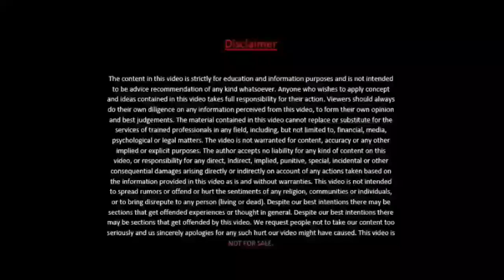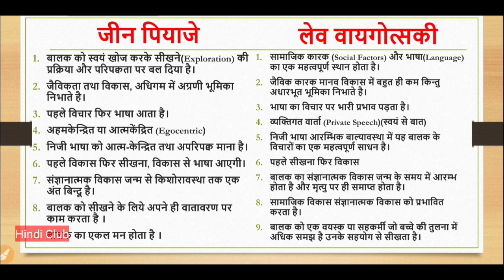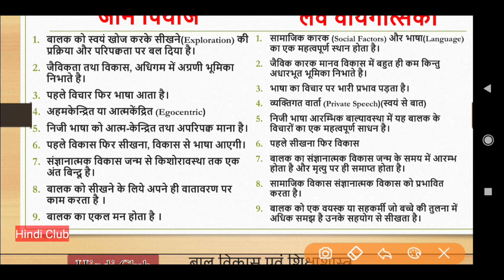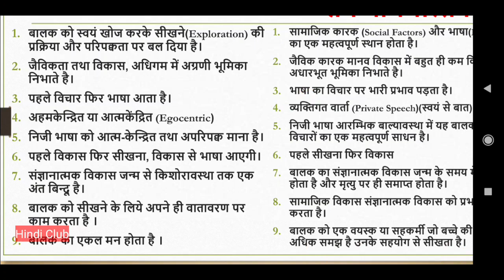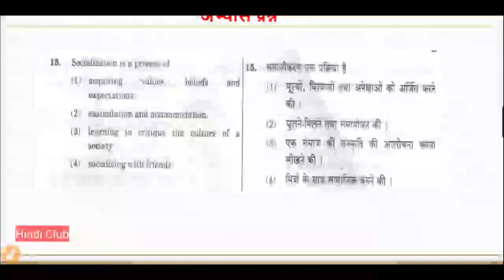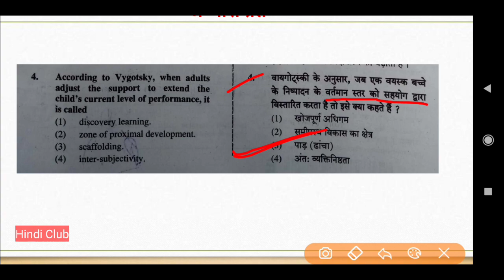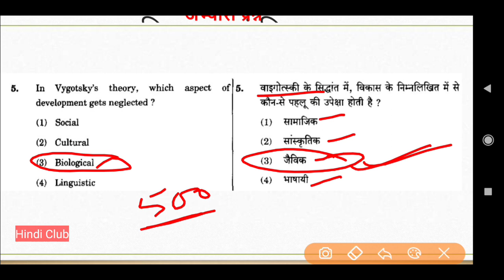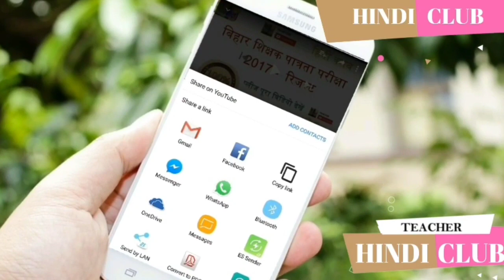लेव वाइगोत्सकी का सिद्धांत सामाजिक सांस्कृतिक विकास का सिद्धांत से सम्बंधित महत्वपूर्ण प्रश्न ✔✔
लिव वाइगोत्सकी का सिद्धांत सामाजिक सांस्कृतिक विकास का सिद्धांत स्कैफोल्डिंग, ZPD, व्यक्तिगत वार्ता ✔✔

लिव वाइगोत्सकी और जीन पियाजे के सिद्धांत में अंतर

CTET में सफलता के लिए अभी तक के बने सभी विडियो देखने के लिए निचे लिंक पर क्लिक करें

NCERT SCIENCE CLASS 6 NOTES –

NCERT SCIENCE CLASS 7 NOTES -

NCERT SCIENCE CLASS 8 NOTES -

NCERT HISTORY CLASS 6 NOTES -

NCERT HISTORY CLASS 7 NOTES -

NCERT HISTORY CLASS 8 NOTES -

NCERT CIVICS CLASS 6 NOTES -

NCERT CIVICS CLASS 7 NOTES -

NCERT CIVICS CLASS 8 NOTES -

NCERT GEOGRAPHY CLASS 6 NOTES -

NCERT GEOGRAPHY CLASS 7 NOTES -

NCERT GEOGRAPHY CLASS 8 NOTES –

NCERT MATH CLASS 1 TO 3 NOTES –

NCERT MATH CLASS 4 NOTES –

NCERT MATH CLASS 5 NOTES –

NCERT MATH CLASS 6 NOTES –

NCERT MATH CLASS 7 NOTES –

NCERT MATH CLASS  8 NOTES -

NCERT EVS CLASS 3 TO 5 NOTES -

CTET NCERT NOTES IN HINDI,
KVS NCERT NOTES IN HINDI,
TET NCERT NOTES IN HINDI,
REET NCERT NOTES IN HINDI,
MPTET NCERT NOTES IN HINDI,
NCERT NOTES IN HINDI SUPER-TET,
 IAS NCERT NOTES IN HINDI,
PCS NCERT NOTES IN HINDI,
RRB NCERT NOTES IN HINDI,
NDA NCERT NOTES IN HINDI,
SSC NCERT NOTES IN HINDI,
RO NCERT NOTES IN HINDI,
ARO NCERT NOTES IN HINDI,
CTET PREPARATION IN HINDI,
KVS PREPARATION IN HINDI,
TET PREPARATION IN HINDI,
REET PREPARATION IN HINDI,
MPTET PREPARATION IN HINDI,
SUPER-TET PREPARATION IN HINDI,
IAS PREPARATION IN HINDI,
PCS PREPARATION IN HINDI,
RRB PREPARATION IN HINDI,
NDA PREPARATION IN HINDI,
SSC PREPARATION IN HINDI,
RO PREPARATION IN HINDI,
ARO PREPARATION IN HINDI,
hindi club,

Cbse ctet,
 पर्यावरण अध्ययन नोट्स सीटीईटी 2020,
Ctet 2020 important notes,
Important evs questions in hindi,
Ctetki preparation,
Environment study notes in hindictet,
how to crack ctet 2019,
Books for ctet 2019,
vidhyapeeth times,
Ctet 2019 july exam how to crack,
Best strategy to crack ctet 2019,
Ctet 2019 evs/science class 6 ncert,
Hindi Club

ctet science notes pdf,
ctet political science notes in hindi,
science notes for ctet,
ctet paper 2 science notes in hindi,
ctet junior science notes,
ctet level 2 science notes,
ctetncert science notes,
ctet 2020 science notes,
CtetVigyan notes
Ctetvigyan notes class 6
Ctetvigyan notes class 7
Ctetvigyan notes class 8
Ctetncert science notes
Ncert based questions
Ncert test
Ncert videos in hindi
Ncert science notes in hindi

सकरात्मक शब्द - सामाजिक, सांस्कृतिक, भाषा और चिन्तन, भाषायी, निकटतम विकास का क्षेत्र, आधारभूत सहायता या स्कैफोल्डिंग (मचान बनाना) या पाड़ या ढाँचा (इसमें अस्थाई सहायता प्रदान की जाती है।), Zone of proximal development, व्यक्तिगत वार्ता, साथी, व्यस्क (ज्यादा ज्ञान) से शिक्षा।
नकारात्मक शब्द – जैविक (Biological)